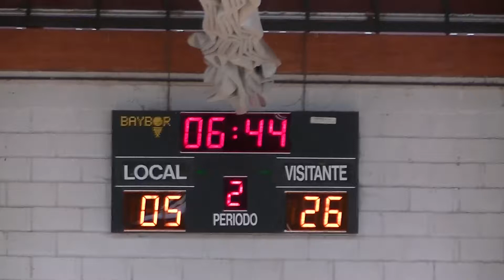Trebóns - BBCA FASE DE ASCENSO PARTE 5